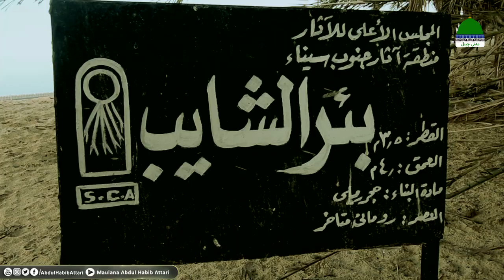Raazon Ki Sarzameen Egypt Generic Promo Eid 2020 Maulana Abdul Habib Attari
Raazon Ki Sarzameen Egypt Generic Promo Eid 2020